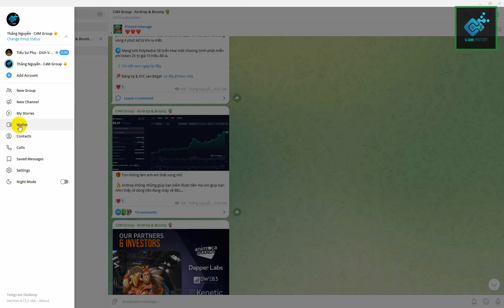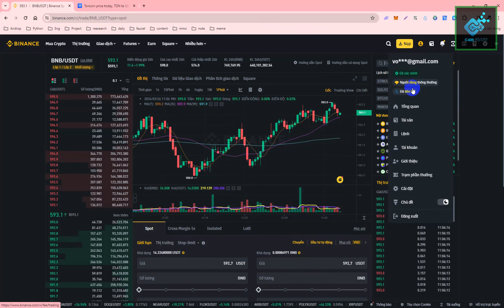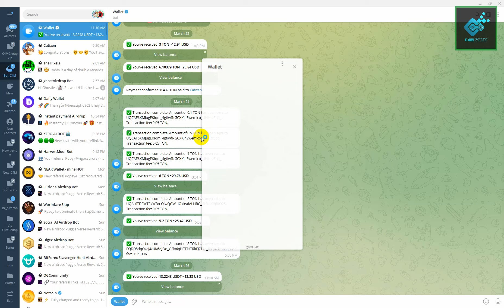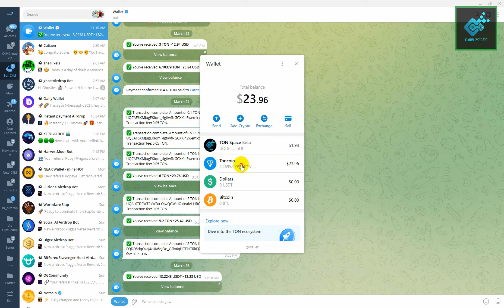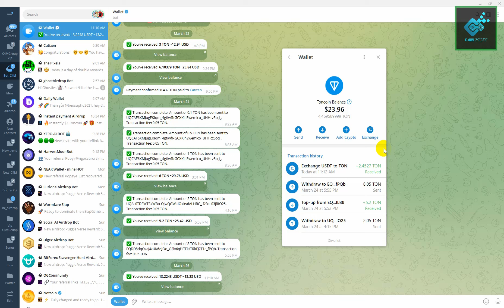Mẹo mua TON coin Về Trên Ví Ton Wallet Nhanh Và Đơn Giản